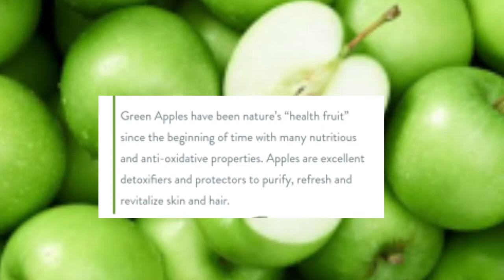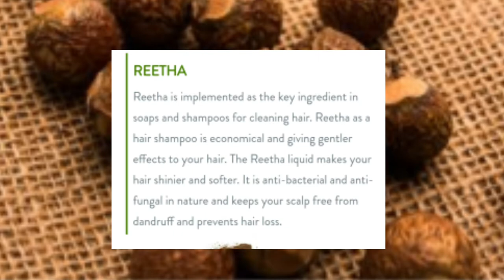BIOTIQUE GREEN APPLE FRESH DAILY PURIFYING SHAMPOO & CONDITIONER REVIEW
Hii Guys

Aaj k video me Biotique Bio Green Apple fresh daily purifying shampoo and conditioner ka review kiya hai jo ki 100% botanical extract se milkr bna hai organic product hai koi bhi harmful chemical use nahi kiye gae hai ye shampoo Green Apple,Aloevera Gel,Reetha and almond jaise ingredients se milker bna hai jo ki baalo k lie bht hi achhe hote hai.
ye shampoo baalo ko achhe se clkean krta hai,silky and shiny bhi bnata hai.
ye shampoo sirf oily scalp and hair walo ko suit krta hai dry hair wale isko use na kare.

agar aap iss product ko purchase krna chahte hai to iss link ko follow kare

thanks